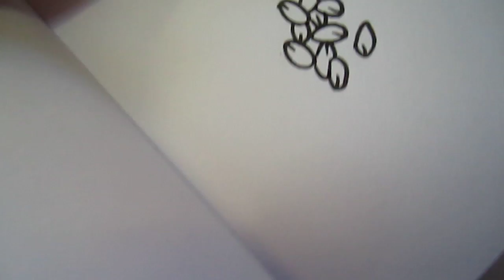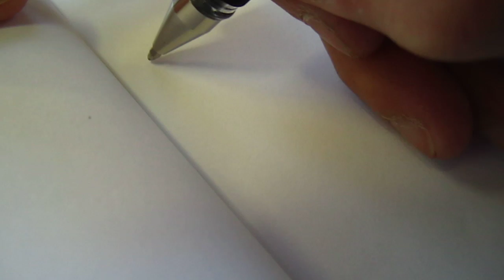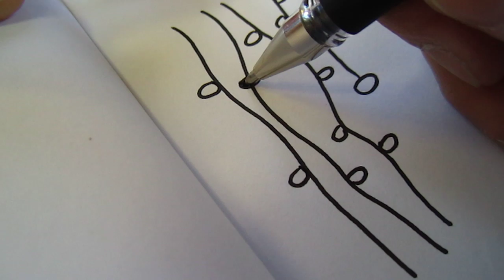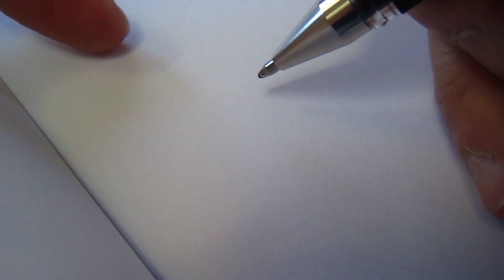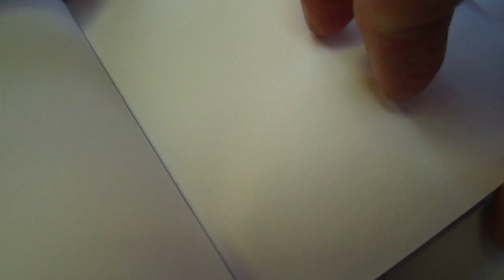Doodle blablabla in 3 languages 02